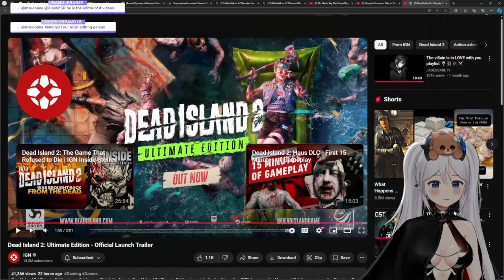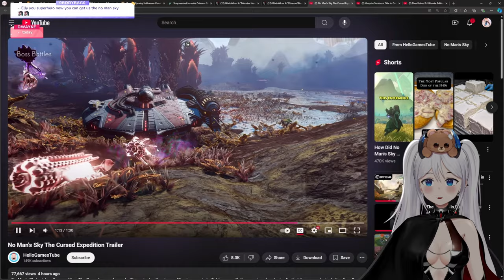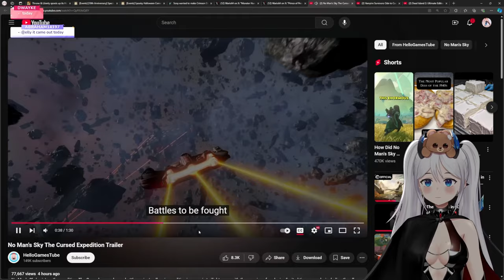NEW Game Trailers! | Elly Reacts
We caught up on the news for the week so let's relax and watch some trailer, We have Dead Island 2 coming up and some Updates and DLC from Vampire Survivors and No Mans Sky

Are you playing any of these games?